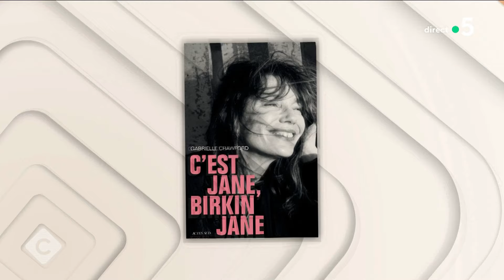Jane Birkin par sa meilleure amie - L’Oeil de Pierre - C à vous - 15/10/2024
L’Oeil de Pierre :
Jane Birkin par sa meilleure amie